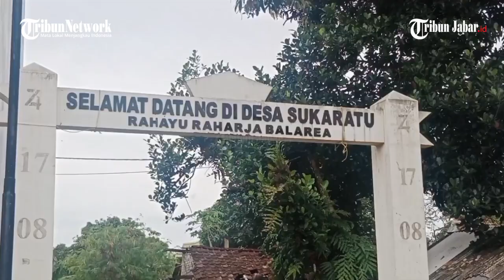YAYASAN BINA ABADI MENTARI PINDAHKAN ODGJ KE RANCAKALONG, DISOROT SETELAH DIDUGA BUANG RIKI NUGRAHA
Penulis: Kiki Andriana | Editor: Giri | Video Editor: Edwin Tk